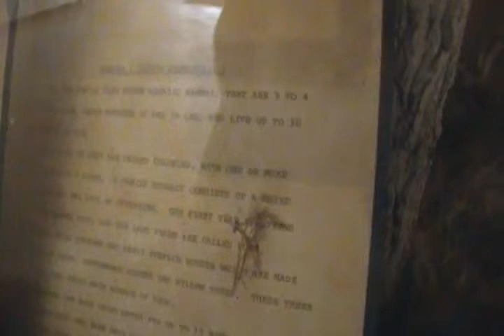Discovering the Beaver Spirit with Augmented and Virtual A/V Ra'Cinema.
In the world of enhanced data, symbols like the sacred Native American Beaver manifest a Spirit Totemism.   A totem-ism is a visualization in the minds eye whereby a person has a mystical kinship connection with another physical being such as an animal or plant.  A linguistic enigma exists whereby the "connection circuit" of symbols and letters is "the being".  The word beaver has a gender where the flanking two letters "er" of it are what makes the entire word beaver ~ female, hence the various associations with a beautiful young woman's tight vagina.  When the word  [beav] is isolated it contains a Male Ave or rod within her "bat cave".  Who doesn't like beaver?  Men obsess over it as do lesbian women.  Some women love their vagina so much they stimulate it with shaft like totem poles decorated with a Taurus Bull and Dragon symbol.  It can be truthfully stated that a Beaver is a worshiped part of the Department of Natural Resources anatomy.  There is even a sacred astronomical association with the Beaver as the term Castor when translated to French reveals to us the word "Beaver".  Castor is one of two Dioscuri or heavenly twins brightest stars in the Gemini constellation. Beautiful actresses such as Angelina Jolie who was born on June 4th are of the Gemini zodiac and therefore a spirit guide for others who can appreciate her beaver charms as such that Kretzschmar Logistics does.